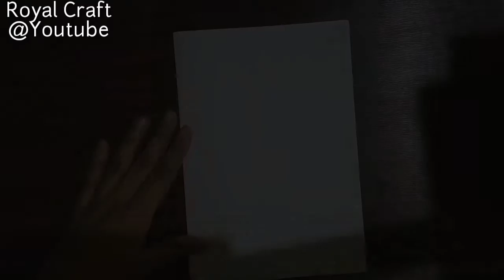Independence Day Card Making Ideas/Independence Day Special Greating Card Handmade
Welcome to "Royal Craft"

Hello Friends 🧡

Independence Day Card Making Ideas / Independence Day Special Card Handmade

easy card for independence day
independence day card ideas
independence day badge
independence day craft badge
independence day gift card

Paper craft
easy craft for diy
diy card ideas
simple card ideas
easy card for handmade
gift card paper
paper card idea
handmade craft
card making ideas
best craft 2021
independence day craft 2021